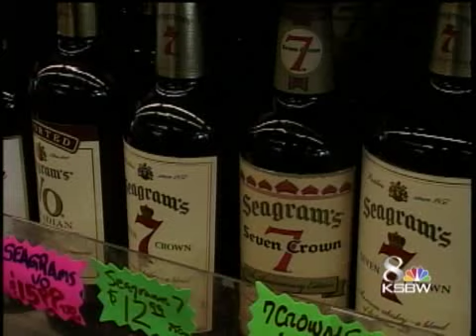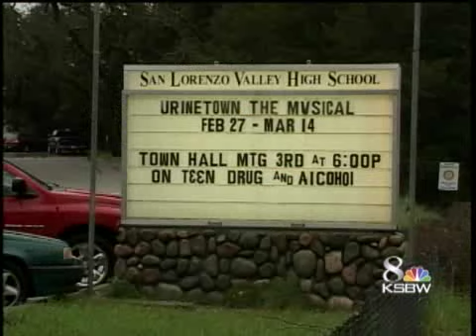Survey Shows Increase In Alcohol Use By Scotts Valley Youth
Santa Cruz County Civil Grand Jury took a look at drinking by young people in Scotts Valley.